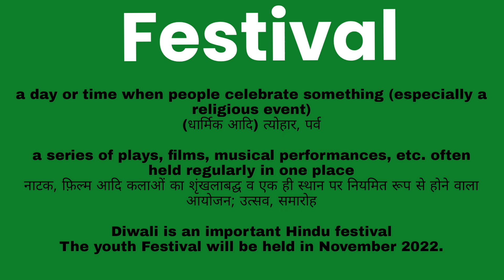Festival meaning l meaning of festival l vocabulary